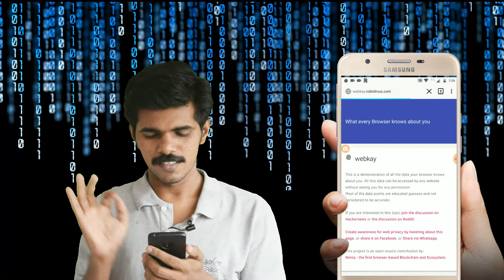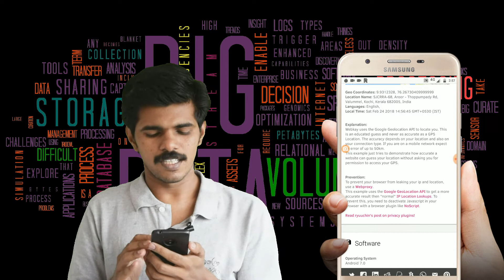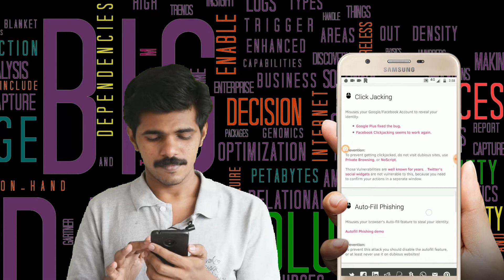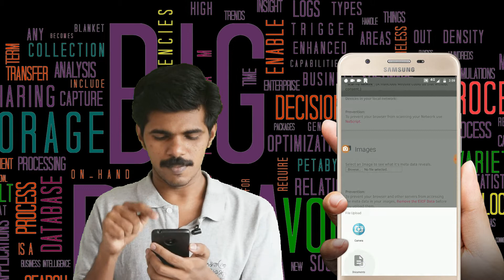നിങ്ങളുടെ ബ്രൌസറിന് എന്തെല്ലാം അറിയാം ? What a browser Know about You [Malayalam]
ബ്രൌസര്‍ വഴി എന്തെല്ലാം ഡാറ്റ ലഭിക്കുന്നു ?